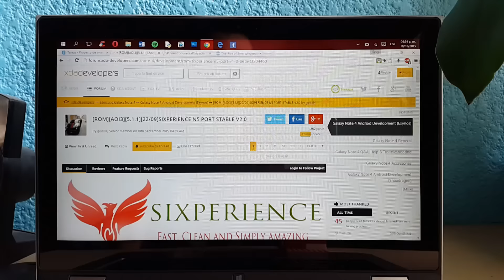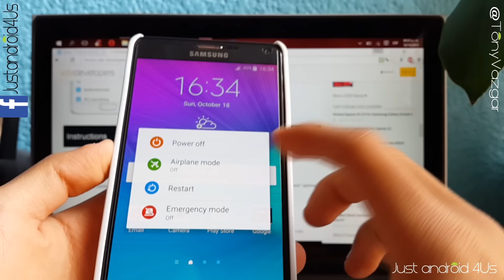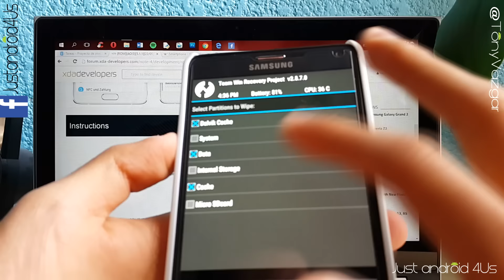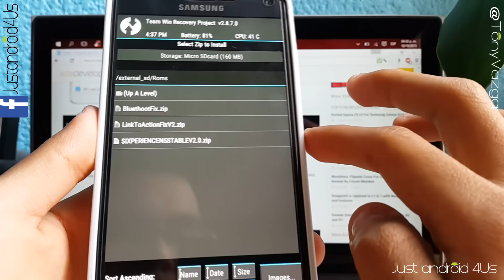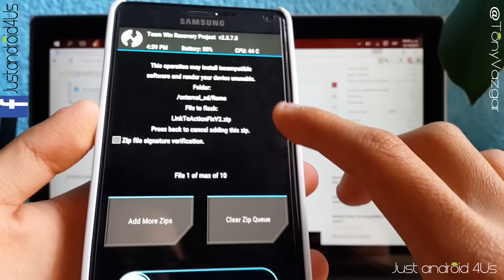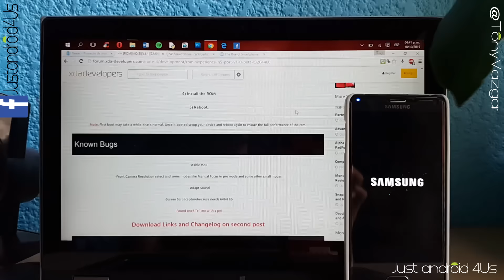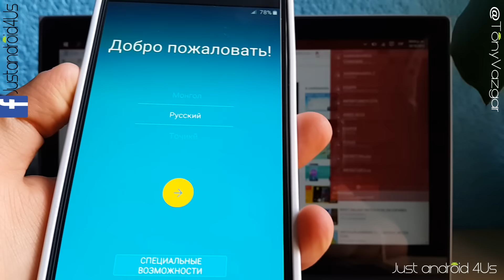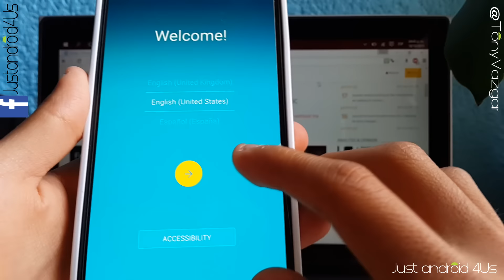Convierte tu Note 4 a una Note 5!!!!!!!! [1/2]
ABREME

Tienes que descargar los siguientes archivos (en la parte de Downloads del post):
1.- SIXPERIENCE N5 Port for N910C
2.- SIXPERIENCE N5 Port Link to Action Fix V2
3.- SIXPERIENCE N5 Port Bluetooth Fix by agentdeep as flashable